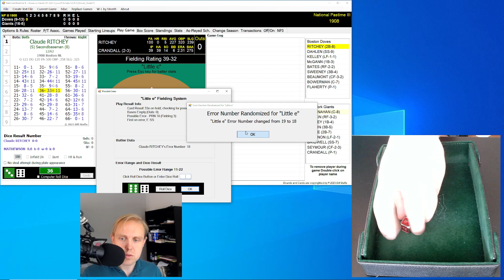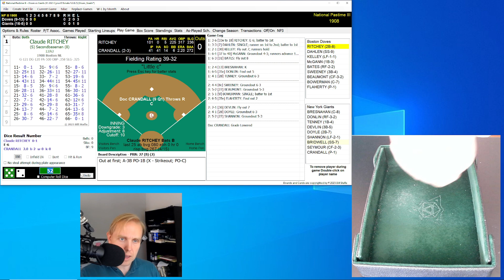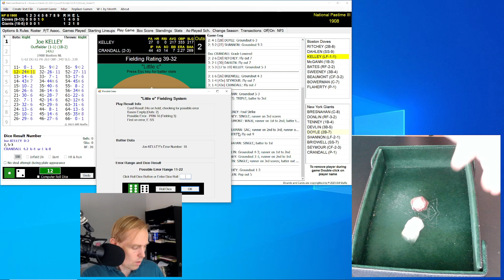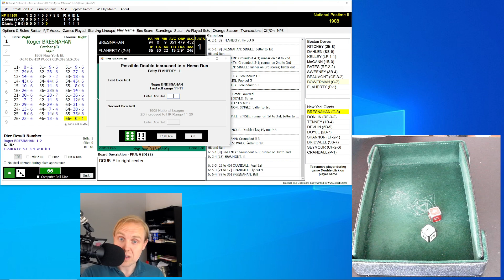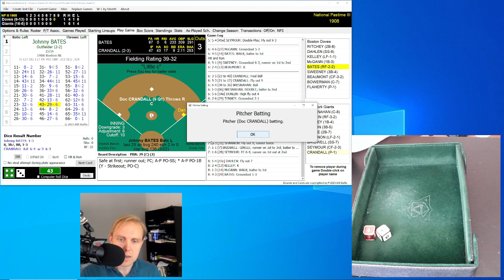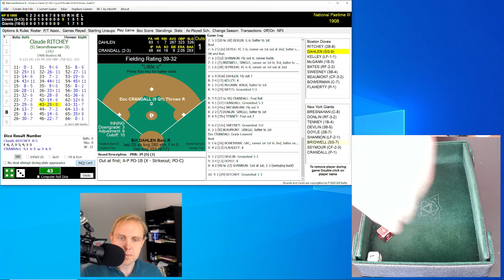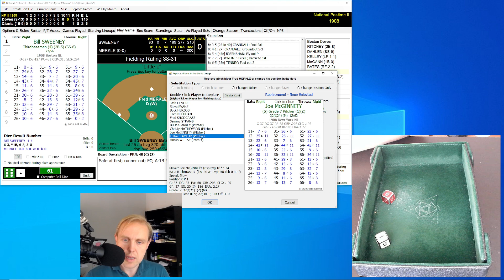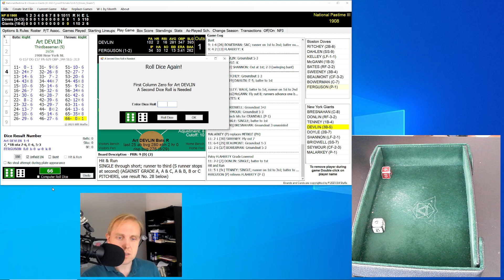Extra Innings | Doves at Giants | 5/9/1908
The Giants keep trying to score, but it just doesn't work.  Come see the latest chapter of my 1908 Major League Baseball replay with Skeetersoft NPIII!